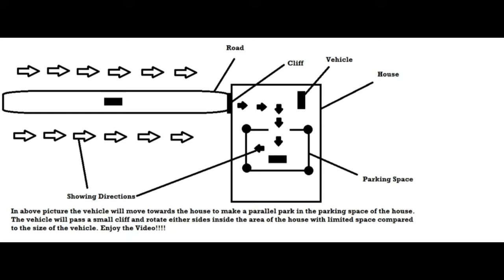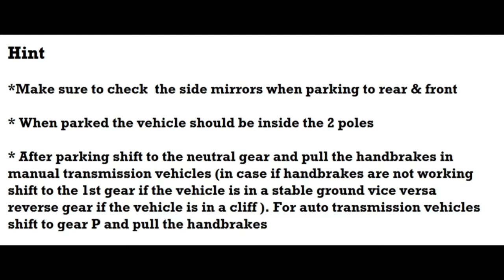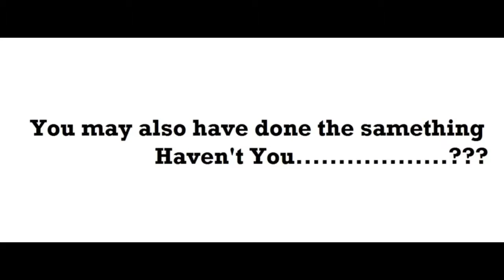Parallel Parking by Automania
A sort of  a parallel parking :)